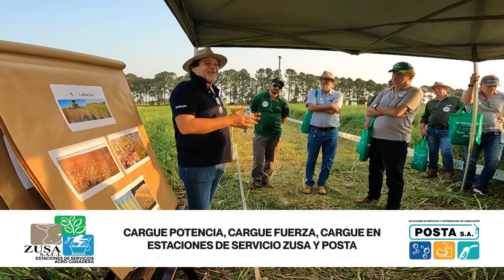Investigación sobre densidad y espaciamiento en Canola y sus resultados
Durante el Rally de la Canola realizado entre Brasil y Uruguay, ABC Rural llegó hasta el campo de investigaciones de Coopermil, Santa Rosa, Brasil, y donde el Ing. Agr. Prof. Marcos Caraffa, nos mostró y comentó sobre un trabajo desarrollado en lo referente a densidad y espaciamiento de la canola en el momento de la siembra.